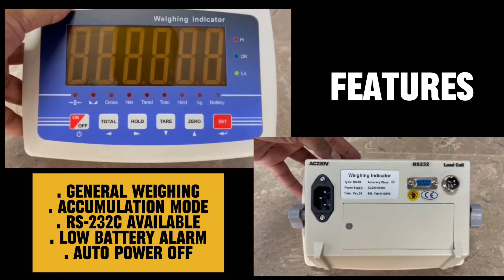Introducing the MK80 Mark Weigh Weighing Indicator – Precision Meets Practicality! ⚖️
The MK80 Weighing Indicator by Mark Weigh, China, is engineered for accuracy and efficiency in platform scale applications. With features like accumulation mode and a low battery alarm, it ensures reliable performance every time.

Key Features:
📏 General Weighing - Versatile for multiple applications.
💼 Accumulation Mode - Effortlessly track total weights.
🔌 RS-232C Available - Seamless connectivity.
🔋 Low Battery Alarm - Stay ahead with timely alerts.
🔄 Auto Power Off- Energy-saving function.

Elevate your weighing operations with the MK80 – where precision meets convenience! 🚀

📍 Address:
Zainab Arcade, Ground Floor, Office #20 – Extension, Nishtar Road Multan – 60000, Pakistan